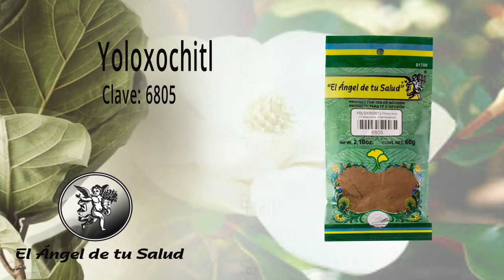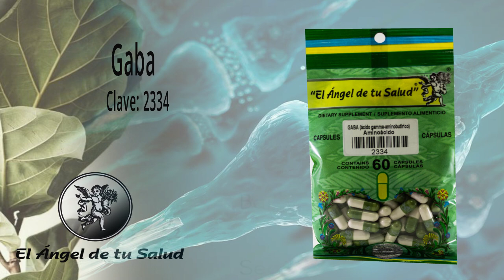FÓRMULA HERBOLARIA PARA MIASTENIA GRAVE O MIASTENIA GRAVIS